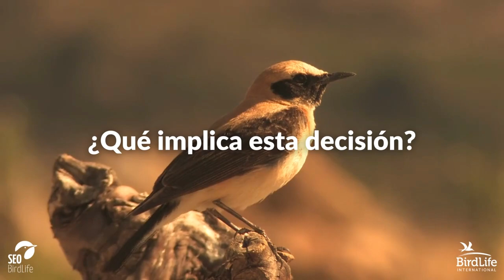Día histórico para el medioambiente 1Planet1Right 🌍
La Asamblea General de Naciones Unidas reconoce como un derecho humano disfrutar de un medio ambiente limpio, saludable y sostenible.